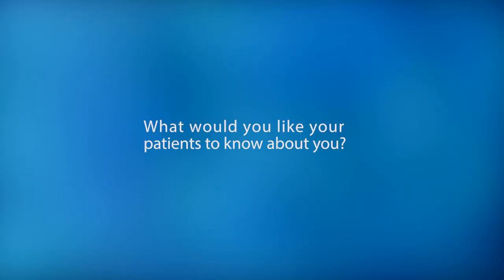Providence Cancer Institute_Jon Gerry, MD, FACS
Provider profile: Jon Gerry, M.D., FACS, Providence Cancer Institute